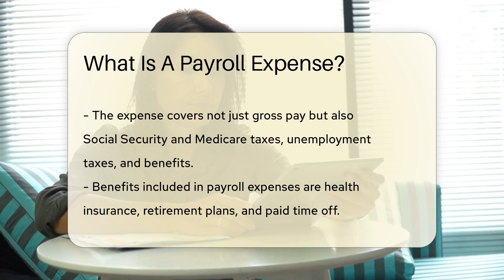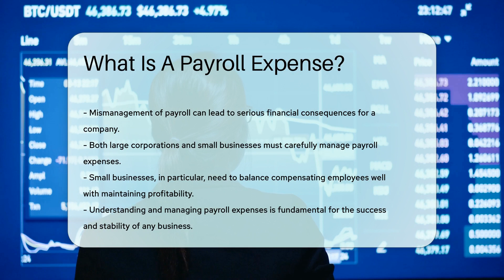What Is A Payroll Expense? - CountyOffice.org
What Is A Payroll Expense? Understanding Payroll Expenses: The Lifeline of Business Finance

Discover the intricacies of payroll expenses in our latest video, where we delve into what constitutes this critical aspect of a company's finances. Payroll expenses go beyond mere salaries; they encompass a range of financial responsibilities including Social Security, Medicare taxes, unemployment taxes, and benefits like health insurance and retirement plans.

Managing payroll effectively is vital for businesses of all sizes. It's a balancing act between compensating employees fairly and keeping the company's financial health in check. Our video provides insights into the importance of payroll expenses and hints at resources that can guide you through the complexities of managing them.

For those eager to explore further or seeking assistance from government offices, we've got you covered with a list of helpful resources. Stay informed and ensure your business's financial engine keeps running smoothly by understanding the essentials of payroll expenses.